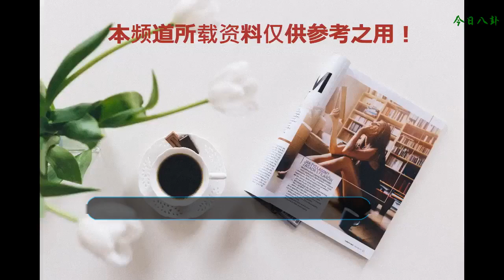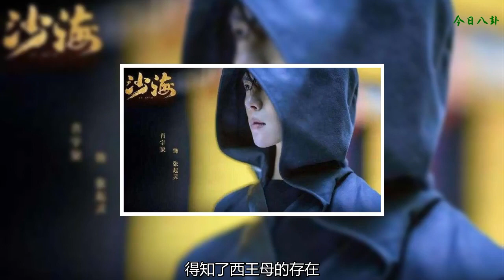《沙海》：細說吳邪的前世今生，沙海計劃的由來，終成“邪帝”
隨著小說改編的影視越來越普及，越來越多的熱門網絡小說被改編成網絡電視劇，就比如說下像《盜墓筆記》這種經典的IP也是被改編成了網劇，雖然說劇情不可能完全與原著想通，但是最基本的人際脈絡還是尊重原著的，而如今，盜墓系列的又一力作《沙海》也被改編成電視劇。
    《沙海》可以說是非常的火爆，取得了非常不錯的收視率，其中秦昊飾演的吳邪可以說是被很多原著粉絲所認可，表示這就是他們心目中的那個“邪帝”，在盜墓系列中，有這么一句話“南瞎北啞，東邪西花”。這其中的東邪就是指的吳邪。
    我們就從這里開始，細細的講述下吳邪的前世今生，讓大家可以更直觀的去了解《沙海》的劇情，可以更加深入的清楚吳邪這個人物。
    首先，我么要知道，《沙海》是繼《盜墓筆記》之后的續作，整部小說的核心人物就是吳邪，雖然說電視劇中，吳邪成為了一個幕后布局者，大部分都是以黎簇的視角進行劇情發展，可是吳邪的作用絕對要起到決定性。
    最早以前的吳邪還是那么的天真，他跟隨三叔吳三省一起去的魯王宮，線索是吳邪爺爺留下的戰國帛書，在魯王宮歷險中，結識了小哥張起靈和王胖子，鐵三角正式聚齊，在之后就是前往秦嶺神樹，在這里吳邪是被朋友老癢騙了過去的，吳邪也差點在這次詭異之旅中身亡。
    隨后就是云頂天宮，不過更多的是講述汪藏海的戲份，所以不多說，在往后就是蛇沼鬼城內，吳邪接觸到了三叔隱藏了二十年的秘密，并開始了自己的調查，在蛇沼鬼城中，得知了西王母的存在，在陰山古樓中又得知了小哥張起靈存貨幾百年的事情。
    在張起靈進入青銅門后，吳邪返回后戴上了三叔的面具，正式接替了三叔的使命，并且等待著張起靈的歸來，在后來的西藏墨脫中，接受了黑毛蛇費洛蒙后，終于明白了前因后果，于是吳邪苦苦思考四個月之久，終于組織了一場以滅掉汪家，改變世界現狀的龐大計劃——沙海計劃。
    至此，經過十年成長的吳邪，從天真無邪成長成為了“邪帝”，整個《沙海》其實就是講述了吳邪的計劃，為了能解決掉汪家，可以說是費盡周折，小伙伴們可以期待一下哦~